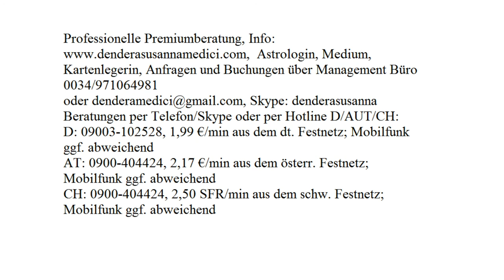Wochenprognose: KW 38